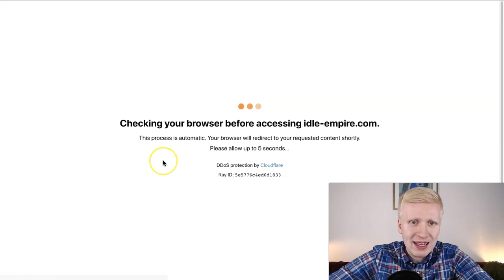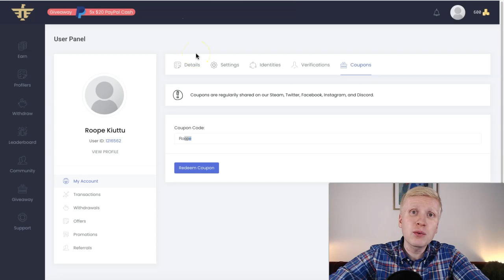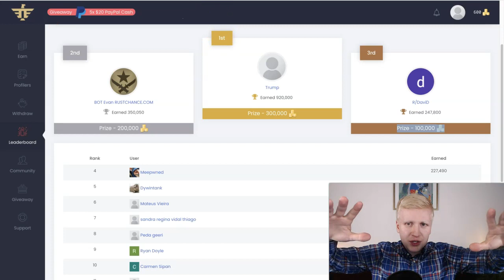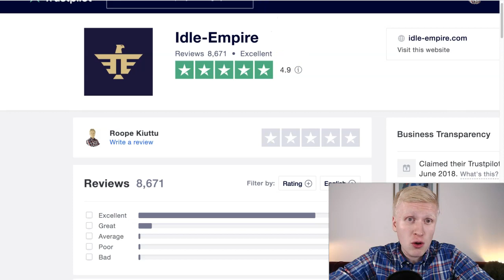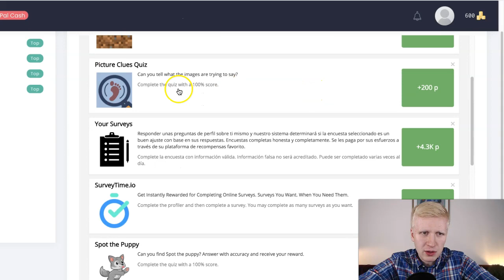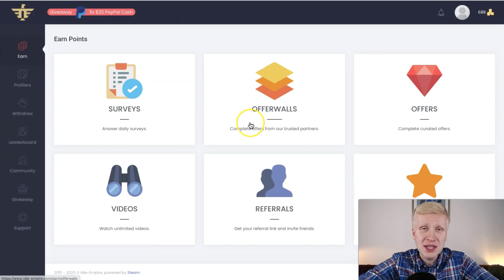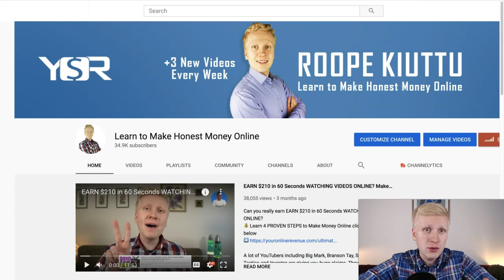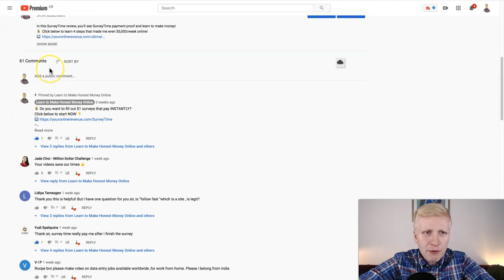Idle-Empire Review: TRUMP Earned $92 in 3 days (FASTEST WAY TO MAKE MONEY ONLINE WORLDWIDE!?)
In this Idle-Empire Jobs review, you'll learn how to make money online worldwide easily.

0:00 3 EASY Steps to Make Money!
0:48 How to Claim Your 500 Points BONUS immediately?
1:43 Is Idle-Empire a Legit? YES!
2:13 6 Ways to Earn Money
3:05 5 Alternatives to Earn EASY Money Online!
3:52 How to Get a $30 BONUS on Idle-Empire?
6:00 How Make Money on Idle-Empire CLICK-BY-CLICK?
9:15 Idle-Empire Special BONUSES!
10:45 How to Get Support on Idle-Empire?

Idle-Empire is a website that pays you money fast for completing easy tasks. It has the lowest cash out limit that I have ever seen even though I have reviewed over 500 make money online websites over the years.

Idle-Empire is legitimate money-making website that has been paying money for their members for years. You'll find numerous Idle-Empire payment proof online and if you want, I can also show you Idle-Empire withdraw on this channel Learn To Make Honest Money Online.

Below are 5 QUICK FACTS about Idle Empire.

1. It has been around for years. (Registered on September 2015)
2. Reliable website, many payment proof online.
4. At least 6 different ways to earn money.

5. Get 500 points using my code "ROOPE" or click the link below to start earning money immediately:

// ADDITIONAL RESOURCES MENTIONED IN THE VIDEO

VIDEO EQUIPMENT THAT I USE

Camera: Sony Alpha a6400
Microphone: Rode VideoMic Pro+
Lense: Sigma 16 mm Lens
Lights: Neewer 660 LED

Webcam: Logitech C922
USB-Mic: Rode NT